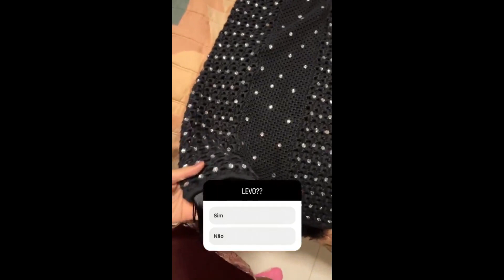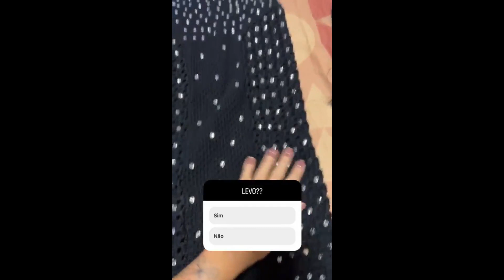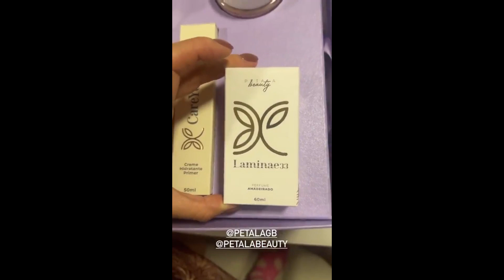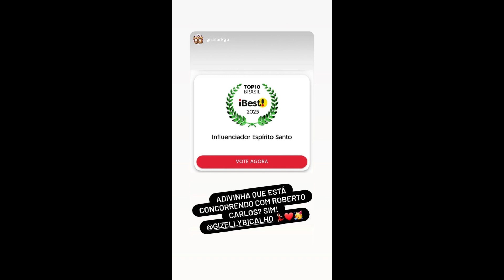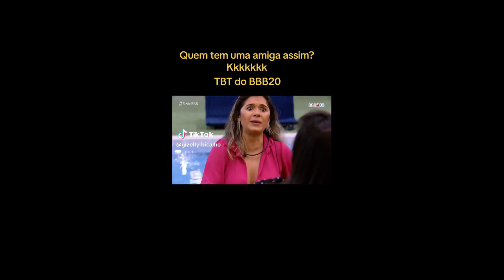STORIES DA GIZELLY BICALHO 03/08/2023